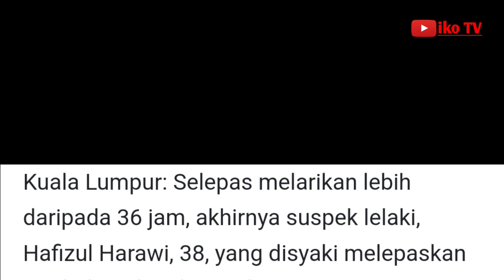Kes tembak KLIA: Hafizul dah ditahan